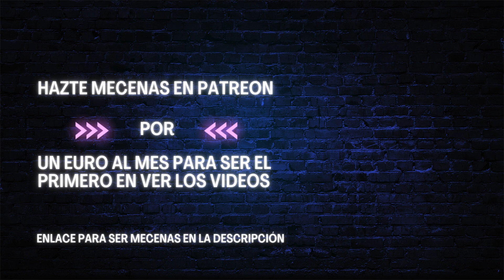Cristina de Middel ( Fotógrafa ) en Fotógrafo famoso del día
Antes de seguir leyendo y si el video te pareció interesante...

Cristina de Middel (Alicante, 1975) es una fotógrafa documental y artista española que vive y trabaja a caballo entre Brasil, México y España. Ha trabajado como fotoperiodista para diferentes periódicos españoles y ONG antes de decidir dedicarse a un trabajo más artístico y personal. En España ganó el Premio Nacional de Fotografía en 2017. En 2022 fue nombrada presidenta de la Agencia Magnum.